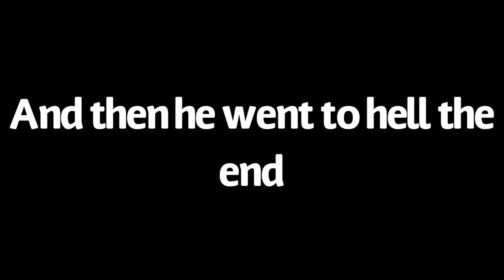Sansy ascends to heaven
He shouldn’t have shot the guy at the basketball court